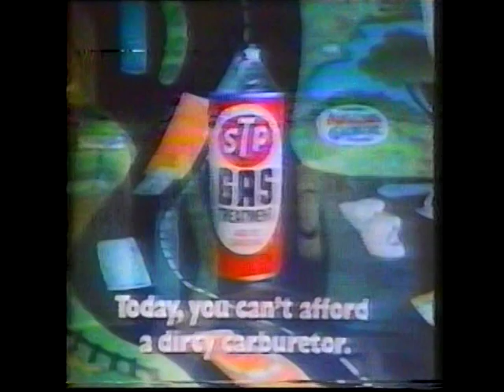NBC Tomorrow show excerpt with commercials & hosted by Tom Synder & author Erica Jong interview.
A blast from the past with Tom Snyder's Tomorrow Show and author Erica Jong from "Fear of Flying" fame.